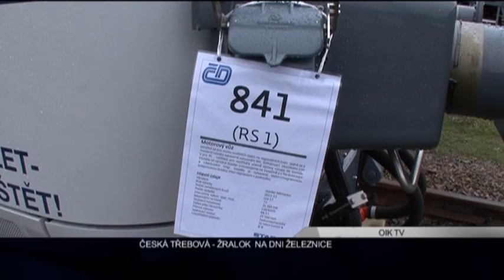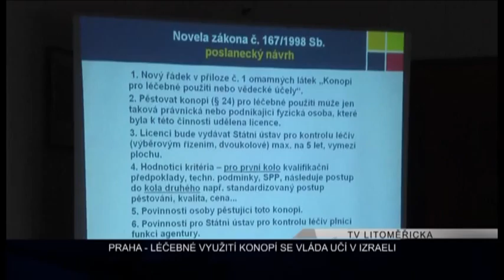REGIONY: Ertéčko 25.9.2012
Hlavní zpravodajská relace programu regionalnitelevize.cz.